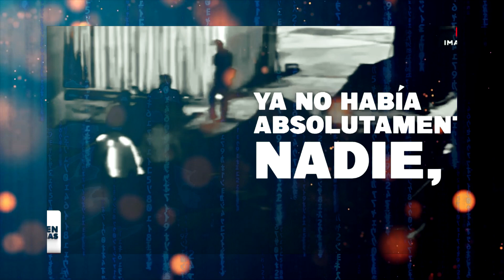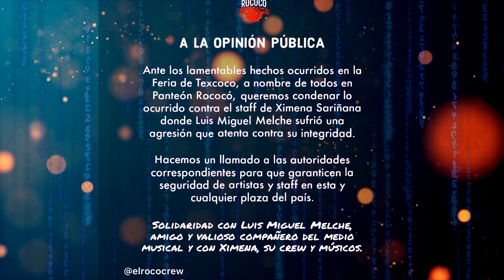Ximena Sariñana no vuelve a Texcoco | Omega Will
Espero que haya sido de su agrado :D

Espero contar con su apoyo
(Donativos voluntarios a mi clave interbancaria)
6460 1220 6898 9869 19